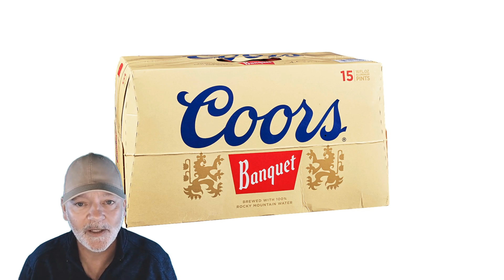Coors And Wrangler Beer Washed Jeans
🍺NEWSLETTER:
Win Stuff. Beer, Entertainment & Sport

🍺Frost Buddy Universal Can Cooler - Fits All Sizes:

The Only Jeans That Come with a Side of Beer... Sort Of.
Apparently, denim and beer are the fashion collab we didn’t know we needed, Coors Banquet and Wrangler have teamed up to create *Beer Wash Jeans*. Yep, that’s right—your jeans, now with an extra shot of "aged-to-perfection" hops. These limited-edition beauties are “stitched by Wrangler® and washed with Coors” to give you that perfectly faded, golden-tinged, vintage look. Who knew beer could do so much more than quench your thirst?

For those of you who’ve been sticking to acid wash or stone wash, buckle up because beer wash is here to change the game. Using leftover material from brewing, Coors Banquet is making sure your jeans come with a little taste of the Rockies. But, you know, don't actually taste them right?
And, because it’s not enough to just wear your favorite beer, each pair comes with a metal tag that doubles as a bottle opener. Functionality meets fashion—what could go wrong?

Want a pair? Coors Banquet is giving legal-age drinkers a chance to snag a pair from October 11 to 21. Just think of all the conversations these jeans will start at your next BBQ. Enter daily to boost your odds and maybe even crack open a cold one while you wait. The link to enter is in the description below.

Would you wear beer-infused denim or are you more of a stone wash person?